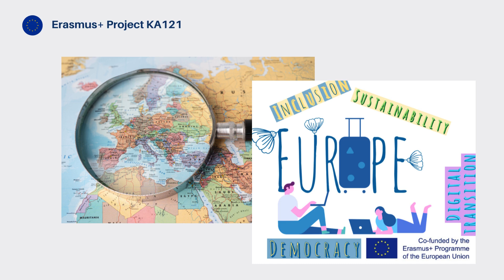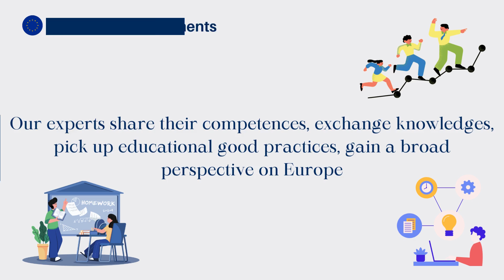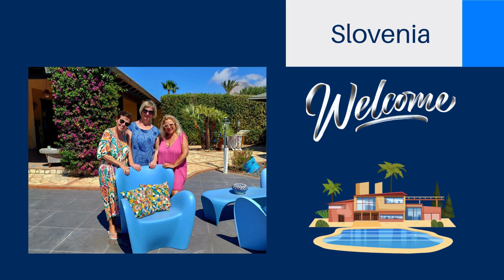00 erasmusdays our mobilities in europe 2024